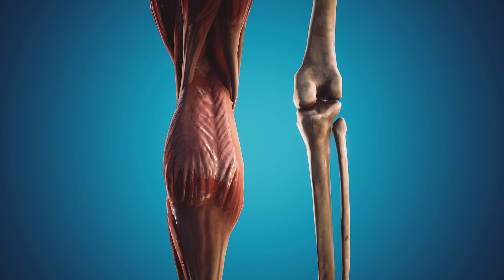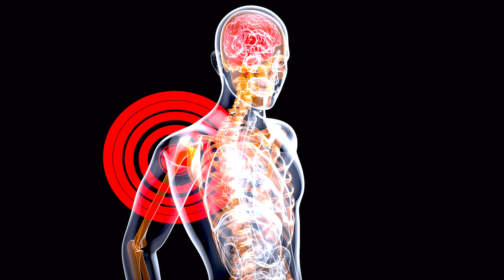Medivon Gun X2 - pistolet masujący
Chcesz wiedzieć jakie korzyści i prozdrowotne cechy kryje w sobie ten pistolet do masażu?

Koniecznie zobacz ten film, a dowiesz się w pigułce najważniejsze informacje!!